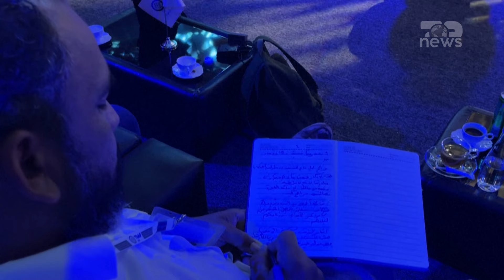Top News/ Meloni “merr frerët” e Evropës, bashkon afrikanët në betejën kundër migrimit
Libia së bashku me vendet evropiane dhe afrikane ranë dakord të mërkurën për të krijuar projekte investimi në Afrikë me qëllim frenimin e migrimit të parregullt në Evropë.  Gjatë një forumi ndërkombëtar mbi migracionin vendet pjesëmarrëse ranë dakord të formojnë një "grup pune" që do të "identifikojë projektet prioritare të zhvillimit në vendet afrikane që janë burimi i migrimit", tha ministri libian i Komunikimit.
Më herët gjatë ditës, kryeministri libanez tha se vendi i tij ka "një përgjegjësi morale" ndaj migrantëve afrikanë kryesisht nën-Saharianë "të cilët kalojnë shkretëtirën dhe detin" me shpresën për të arritur në Evropë. Libia, rreth 300 kilometra (nga Italia, është një pikë kyçe nisjeje për migrantët, kryesisht nga vendet afrikane sub-Sahariane, duke rrezikuar jetën në udhëtimet e rrezikshme në Detin Mesdhe.
Palët nënshkruan një marrëveshje që parashikon riatdhesimin ose për çdo emigrant që kapet. E pranishme në këtë aktivitet kryeministrja italiane Giorgia Meloni bëri thirrje për t'i dhënë fund "trafikimit të qenieve njerëzore... që mbetet një nga rrjetet kriminale më të fuqishme në botë".

Pamje:AFP